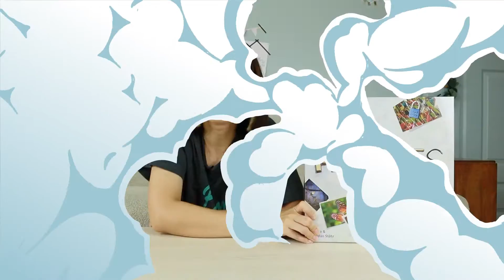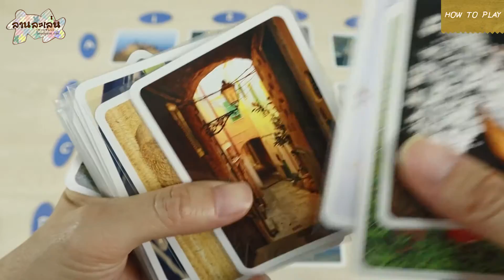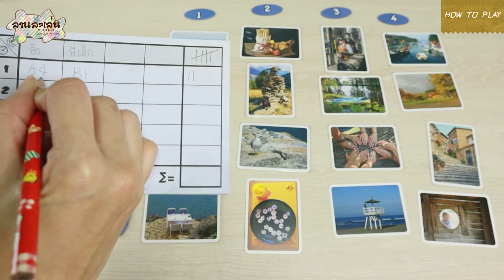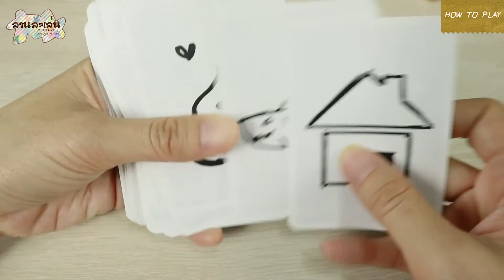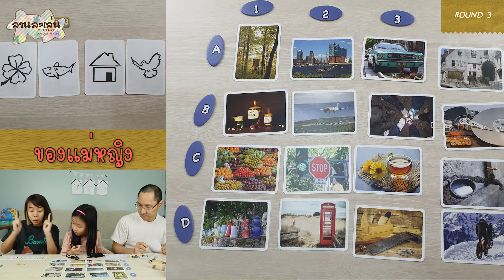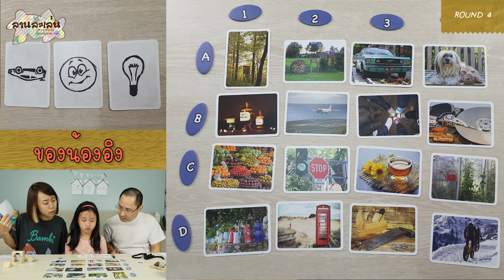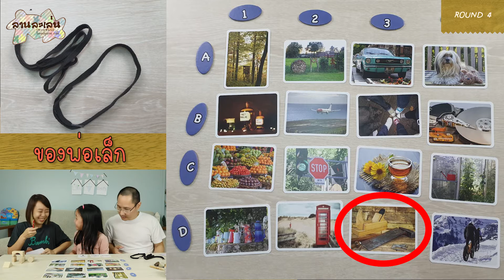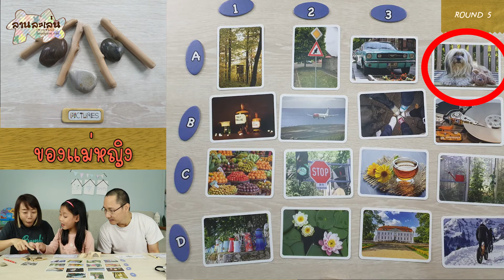Lanlalen Kids EP410 : Pictures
ตามอ่านบทความดีๆเกี่ยวกับบอร์ดเกม และสอบถามสินค้าของเราได้ที่
🐿 เว็บไซท์
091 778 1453 หรือ 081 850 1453

ตลอดเวลากว่า 10 ปีที่หลงใหลในเสน่ห์ของบอร์ดเกม และได้เห็นประโยชน์มากมายที่บอร์ดเกม
มีส่วนช่วยพัฒนาทักษะการเรียนรู้ให้เด็กๆได้อย่างมากมาย โดยเฉพาะเด็กเล็กในช่วงชั้นอนุบาลและประถมวัย

เราหวังว่า "Lanlalen Kids" จะเป็นส่วนหนึ่งที่ทำให้คุณพ่อคุณแม่ได้รู้จักโลกของบอร์ดเกม เราตั้งใจเลือกเกมสำหรับเด็กในช่วงอายุ 3-8 ปี โดยเน้นเกมที่เด็กๆได้ฝึกทักษะต่างๆ ทั้งการวางแผน การแก้ปัญหา และความคิดสร้างสรรค์ผ่านเกม รวมถึงเคล็ดลับต่างๆที่คุณพ่อคุณแม่สามารถนำไปปรับใช้ เพื่อให้เด็กๆก้าวผ่านอุปสรรคหรือสิ่งยากในเกม
และอยากให้บอร์ดเกมเป็นส่วนเล็กๆที่สร้างรอยยิ้มและเสียงหัวเราะให้กับทุกคนในครอบครัว

🎴Pictures🎴

♥️เกมรางวัล Spiel des Jahres สาขา ครอบครัว ปี 2020
🥳จากนักออกแบบ : Christian Stöhr กับ Daniela Stöhr

เกมแนวใบ้คำ ที่ทำมาเพื่อให้เข้าถึงผู้เล่นใหม่ได้ง่ายขึ้น โดยเกมนี้จะต้องใบ้โดยใช้ หิน เชือกรองเท้า ไม้ บล็อคไม้ การ์ด หรือ คิวบ์ไม้ …แล้วเราจะต้องทายรูปของทุกคนให้ถูก บอกเลยว่าเกมไอเดียดี อุปกรณ์มินิมิอลมาก แต่สนุกแบบคาดไม่ถึงว่าจะสนุกได้ขนาดนี้

ใครอยากหากิจกรรมเสริมเพิ่มความสนุกในครอบครัว หรือกลุ่มเพื่อนที่ไม่เคยเล่นบอร์ดเกมมาก่อน ขอแนะนำเกมนี้เลยค่ะ 🤩